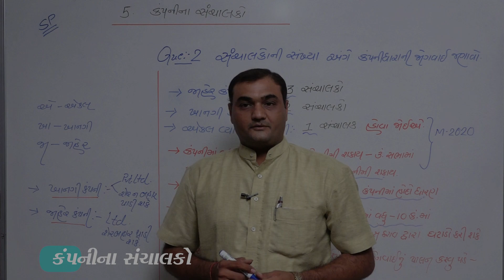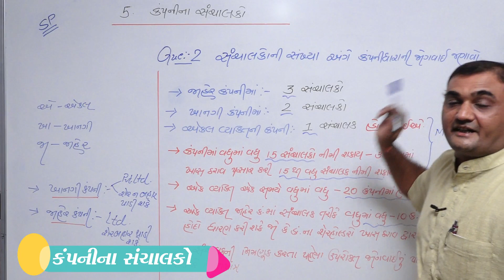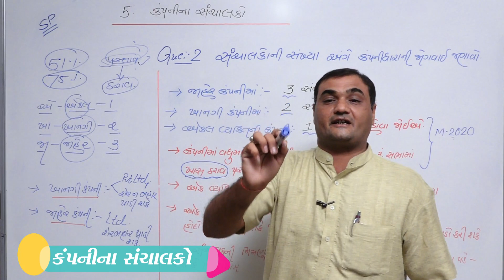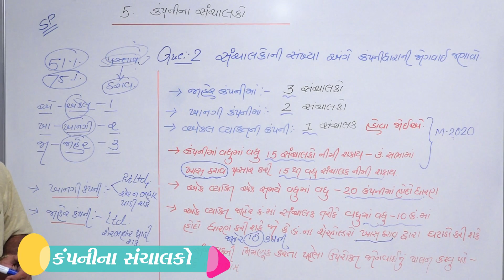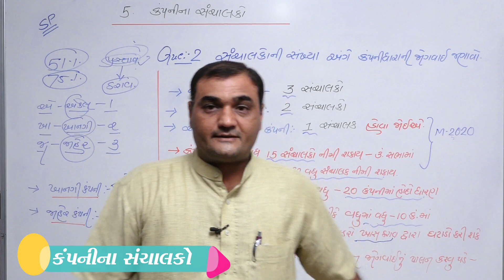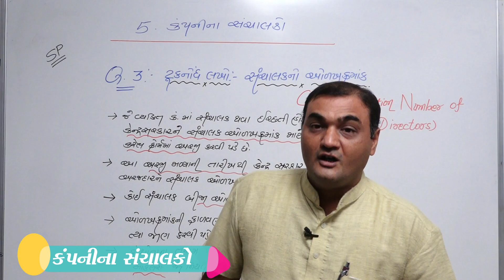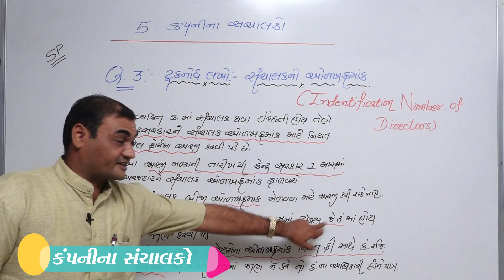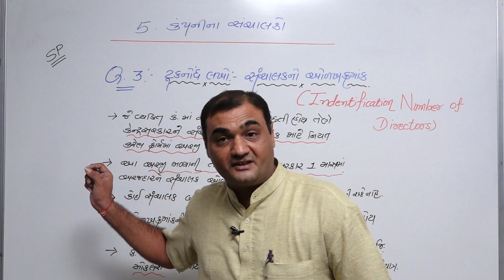ધોરણ - 12 વિષય-S.P.&C.C Ch-5-કંપનીના સંચાલકો (Part-03)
ધોરણ-12
વિષય-S.P.&C.C
Ch-5-કંપનીના સંચાલકો
(Part-03)